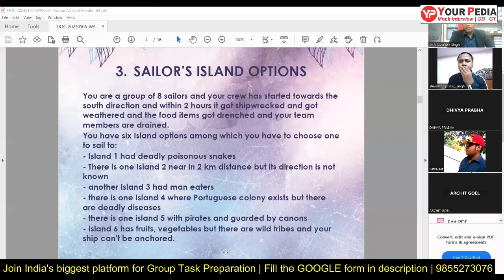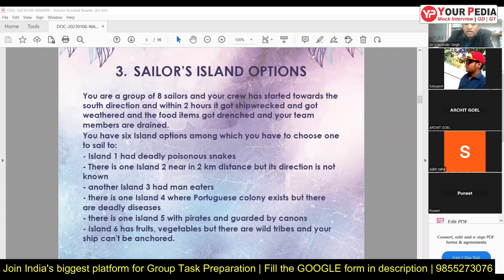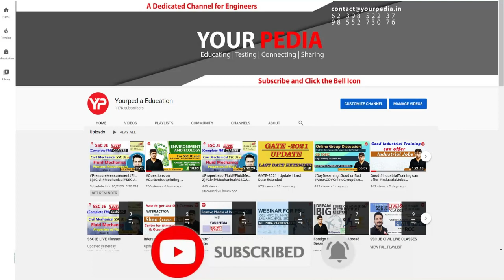Actual HPCL GT 2023-Sailor's Island options | Prepare HPCL GT with YP | GT Tips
Group discussion (GD) or Group Task (GT) is part of interview stage for selection in various PSU jobs, Campus placements, SSB, NITIE, IIMs etc. Interviews are the last stage in the selection process for any job in Public Sector PSU like IOCL, ONGC, BPCL, GAIL, CIL, SAIL, NFL, NMDC, NPCIL, HPCL, NTPC, BHEL or in government sector such as ISRO, BARC, DRDO etc.

Topics for Group Discussion (GD) & Group Task (GT), Case studies, Extempore are either most common or general or based upon recent current most important issues. Detailed learning material to prepare these current issues or topics is provided by YourPedia for preparation of Group Discussion (GD) & Group Task (GT), Case studies, extempore. Preparation for Group Discussion (GD) & Group Task (GT), Case studies, extemporeis also part of interview guidance module of Yourpedia which further is part of Post GATE guidance counselling module. Students getting high GATE score are eligible for NITIE courses such as PGDIE & PGDSM as well as PSU jobs such as IOCL, NTPC, CIL, SAIL, ONGC, BPCL, HPCL, GAIL, Power Grid Corporation, EESL etc.

1. How to prepare for current latest topics of GD, GT for PSU
2. What is best way to prepare for GD, GT for PSU
3. What are the most important current topics for GD, GT in PSU
4. Best way to prepare for GD, GT for PSU jobs in shortest time
5. How to pass GD, GT for PSU jobs
6. Easiest & fastest way to learn Group Discussion (GD) and group task (GT)
7. Selection in Group Discussion (GD) and group task (GT)
8. How to start Group Discussion
9. What should be initial starting lines in introduction of GD group discussion
10. How to conclude group discussion
11. Concluding lines for group discussion
12. How many times to enter or speak during group discussion
13. Who should conclude group discussion
14. How many members can conclude or introduce group discussion
15. How to enter in group discussion
16. How much time or long is group discussion
17. Group discussion in English or Hindi
18. Can two members introduce or conclude group discussion
19. Can I start Group discussion in Hindi
20. What if you don’t speak at all in group discussion GD
21. How group discussion GD is different from group task GT
22. How many PSU go for group discussion GD or group task GT
23. How to get confident in group discussion GD or group task GT
24. What is case study or extempore for jobs in PSU or campus placements
25. How many members students are there in Group Discussion GD or group task GT
26. How long should be introduction in group discussion
27. How long should be conclusion in group discussion
30. Can I speak both in Hindi and English in group discussion GD and group task GT